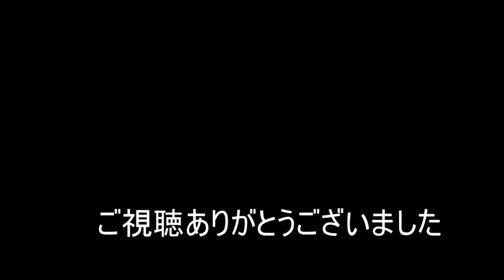【NARUTO】好きな型使う編23【シノビストライカー SHINOBI STRIKER】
いる人
いるかもしれない人
なかちゃん：最近、単行本を全部読んだ男